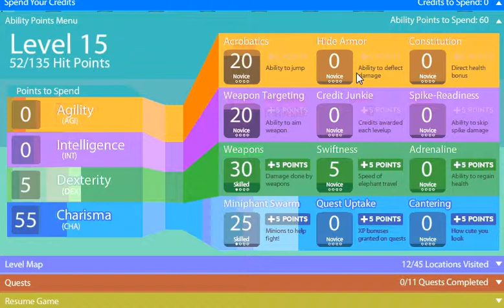Elephant Hero Lets Play Pt. 2 | Cddrago